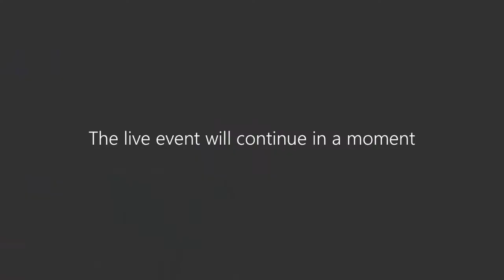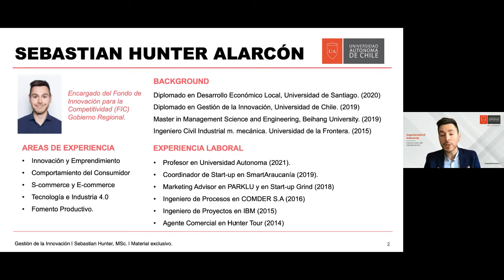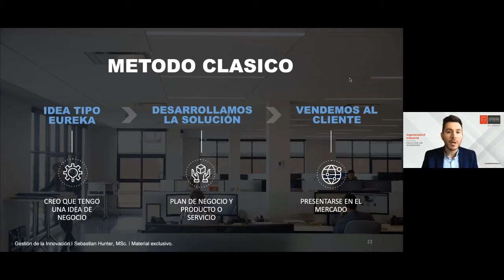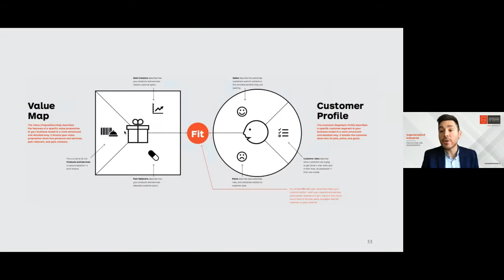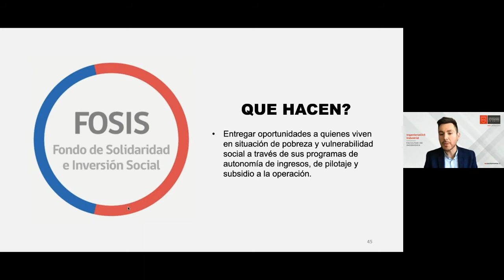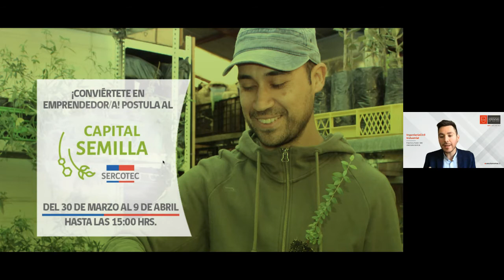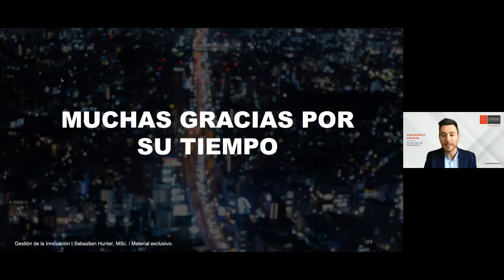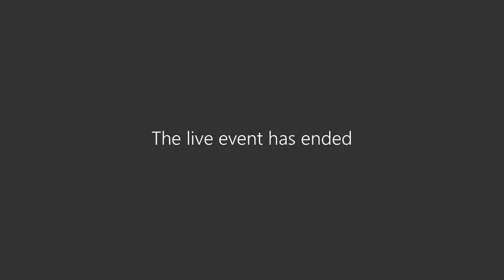Webinar "Innovación y emprendimiento en Chile"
Organizado por la carrera de Ingeniería Civil Industrial de Universidad Autónoma de Chile, Sede Temuco
Participan:
- Guillermo Schaeffeld, Decano Facultad de Ingeniería
- Manuel Castillo, director carrera Ingeniería Civil Industrial
- Angie Barr, docente carrera de Ingeniería Civil Industrial
- Sebastián Hunter, emprendedor y académico U. Autónoma